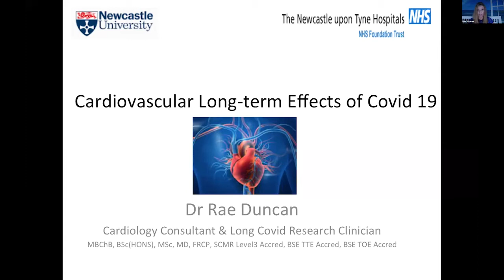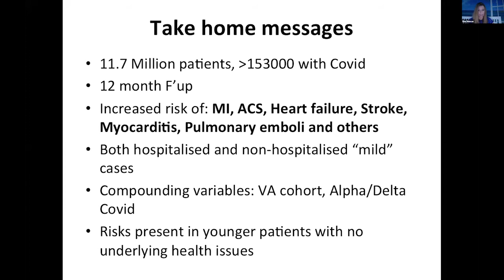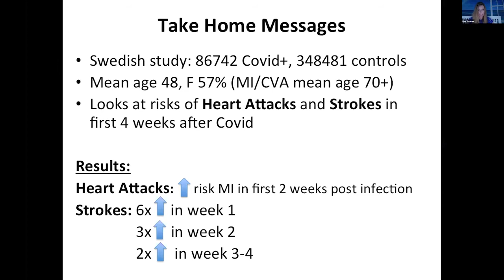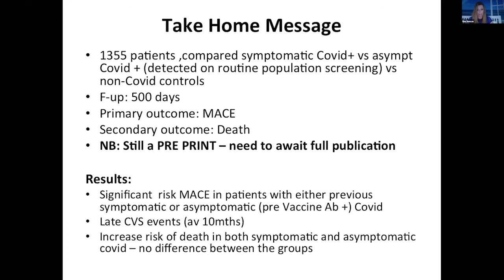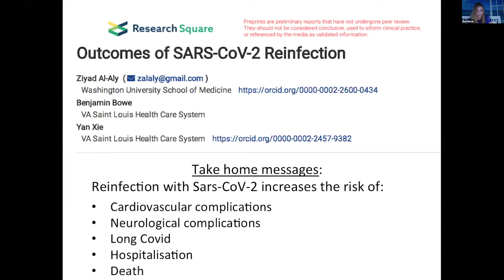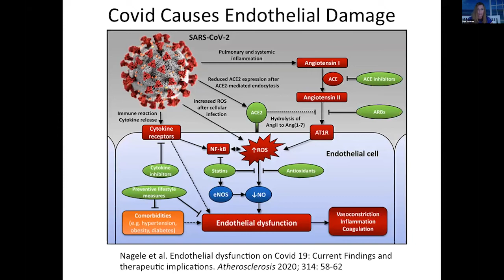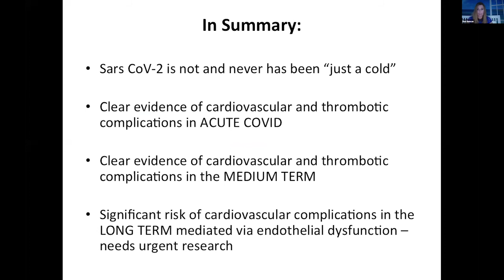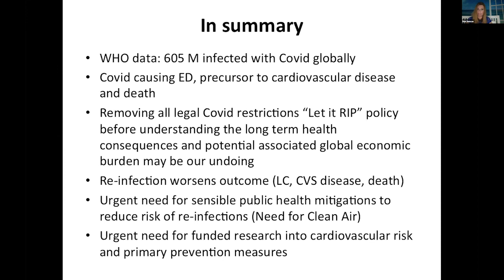Cardiovascular Long-Term Effects of COVID-19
Rae Duncan, MD, PhD, discusses the long-term cardiovascular effects of COVID-19.

Studies have shown that COVID significantly increased risk of heart attack and heart failure, heart rhythm abnormalities, stroke and blood clot deaths and other heart complications. This was true for hospitalized and non-hospitalized patients.

Dr. Rae Duncan is a cardiologist focusing on the impacts of Long Covid. Dr. Duncan set up one of the first Long Covid cardiovascular complications clinics and ran it for almost a year. She has designed and written four separate Long Covid treatment trials on both sides of the Atlantic which are in various stages of set up. Dr. Duncan is a Medical Champion for the Long Covid Kids charity and strongly believes we should be doing more to protect both children and adults from repeated exposure to Sars-CoV-2. She has also recently joined our Expert Advisory Team on Long Covid here at the World Health Network.